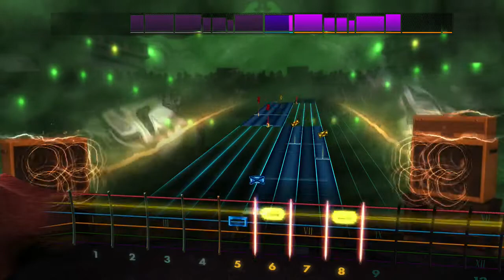Rocksmith 2014 - Tequila by The Champs - Alternate Lead - 93%